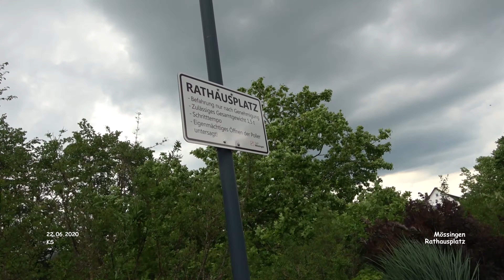Rathausplatz - Mössingen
Impressionen Mössingen